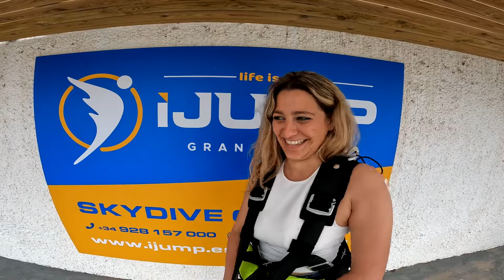Lucia First Tandem Jump from 10000 feet at iJump in Gran Canaria